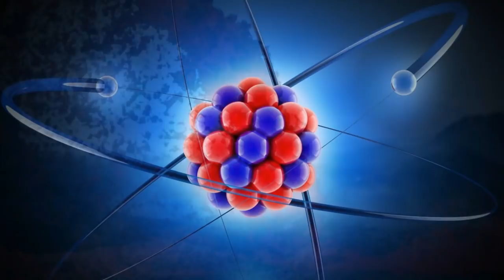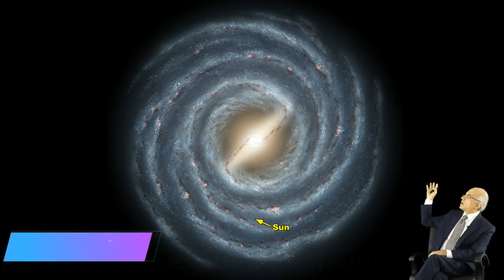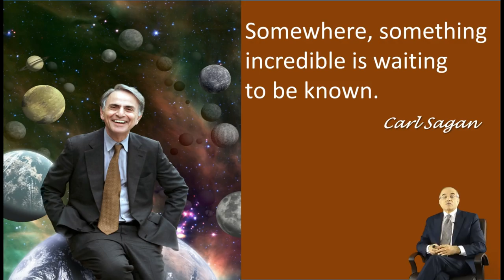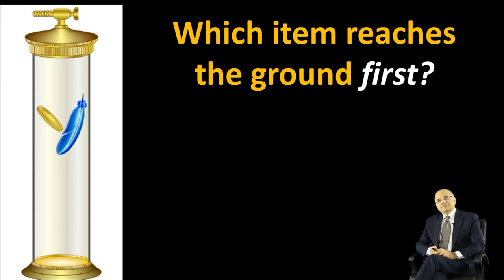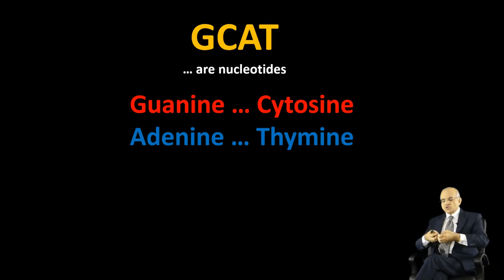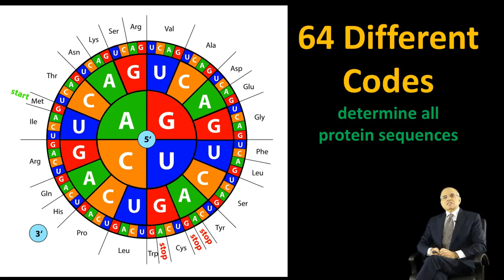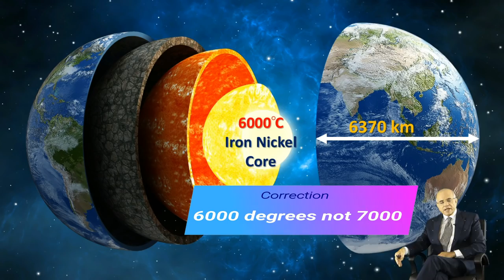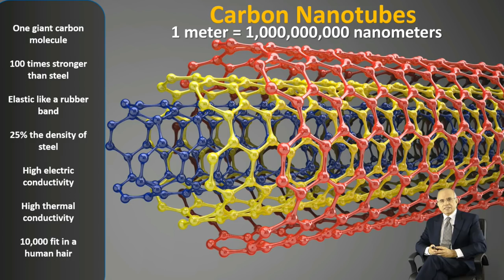Episode 1 - Part 1 of 2 - A Universe Full of Surprises - Amazing Facts about the Universe & Nature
Science with Dr. J
A Series of 40 Episodes about Science
Posted on YouTube in 2017

Episode 1 – A Universe Full of Surprises

This is the first video in a series of 40 videos about science.

As the title says, our Universe is indeed full of surprises.  Dr. J takes through a spellbinding journey to introduce you to the world of science, with all of the incredible surprises in all parts of our Universe, including galaxies, nebulae, stars, our solar system, life on Earth, and even deep down to the innermost core of our planet.   It's truly a wonderful journey.

The Style Used in this and All Episodes:
The best thing about this series is this:  Dr. J does not lecture you.  He tells it all as a story.  It's unique, compelling, riveting, informative, fun, and exciting.  His lectures are all supported with fantastic, quality, high resolution images and illustrations and graphs.

Who is this Series Made for?
Dr. J uses simple language, and his target audience is young people ages 12 to 22.  So if you are a professional or a career scientist, this is a waste of time for you.

This is by design a series for young people, with a very friendly style using simple words with minimal jargon.

Dr. J highlights all keywords in every video, so that you can later identify them and research them and gain more in-depth understanding from other reliable sources.

How to Watch this Series?
This is a long Episode, so it is broken into two parts.  This is Part 1, and you should watch the second one after finishing watching the first one.  It is advisable to watch videos in sequence, because D. J builds your understanding of science step by step.

Additional References
At the end of this description, Dr. J will later on add some additional reference videos and reading to further enhance your experience and your journey of learning about your amazing natural world.

Why did Dr. J Do This?
Dr. J is passionate about science, passionate about teaching, and serious about wanting you, young people, to become scientifically literate, whether or not you plan to go into a science career later on in life.

What science is and what it's not.
What is the Universe
Our Solar System
The Milky Way Galaxy
Nebulae
Dark Matter
Dark Energy
Atomic Structure
Earth Core
Tectonic Plates
Continental Drift
DNA
Proteins
Secret Code of Life
Symbiosis
Unity & Diversity of Life
Carbon Nanotubes
Falling Objects
Expanding Universe
How Himalayan Mountains Were Formed
Nucleotides
Amino Acids
64 Codons
Hydrothermal Vents
Scientific Method
The Power of Evidence
Large Hadron Collider (LHC)
Hubble Telescope
How & Where Scientists Do Research
Curiosity Rover on Planet Mars
Huygens Probe on Titan, the largest Moon of Saturn
ISS:  The International Space Station
The Pillars of Creation
Stellar Nurseries
Eagle, Helix, and Cat''s Eye Nebulae
Scientific Models
Logical Fallacies